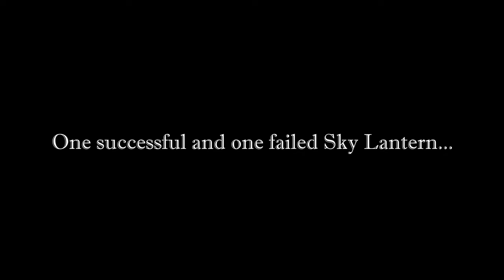30th Trip Around The Sun Celebration!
My 30th Birthday celebration 2 weeks ago with a few friends.

My favourite way to celebrate --with lots of fire!

Video Breakdown:

Sparkler Rocket Bomb Fountain Thing Build (idk what to call it. :P) - 0:00
Sparkler Ignition - 0:20
Fire Bug Mini Bike - 0:50

Fireworks - 1:42
Sky Lantern's - 5:45

Campfire - 6:24

 I went to the dollar store and got as much sparklers as $100 could get me now. Came out with 180x20cm ones (8") and 240x36cm (14") ones. Altogether there was the equivalent of about 1140 20cm sparklers. I set it up as a 2 stage to last a bit longer. first the small sparklers would go then the big ones.

Then we had a box of fireworks and a couple sky lanterns. Then I brought out the firebug! (My flamethrower mini bike). Then ended with a nice campfire.

-Slow mo shot on Sony FS700 with Atomos Shogun Inferno in 120fps 4K mode with a Rokinon 24mm F1.4 and metabones speed booster adapter
-Regular speed sparkler footage on Sony A6500 with Rokinon 14mm F2.8
-Sparkler Build Footage on Sony A7SII With Tamron 24-70mm F2.8
-Firework Footage on A7SII With Rokinon 14mm F2.8
-Other footage curtsy of my my friend and her iPhone
-Colour Graded with FilmConvert